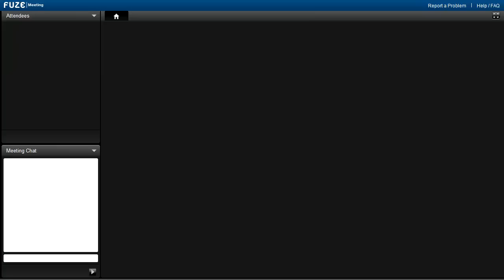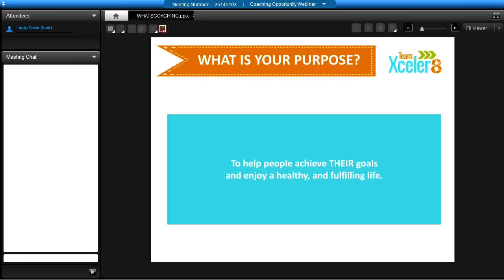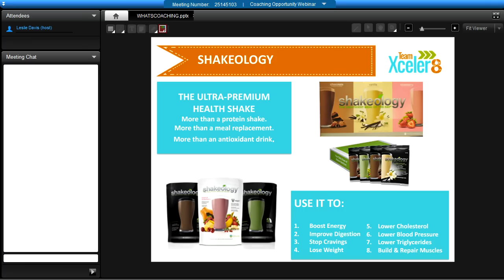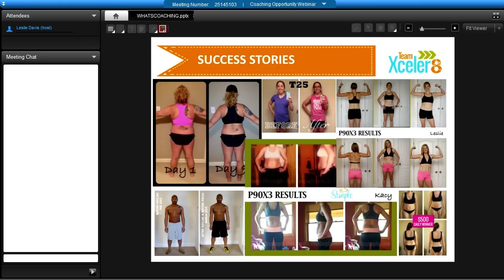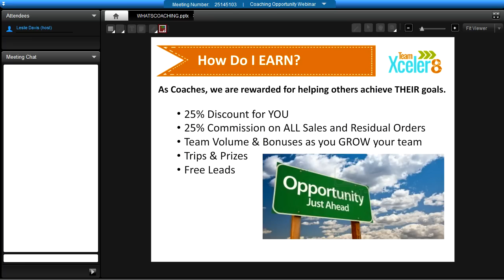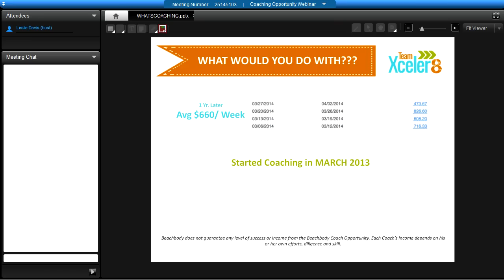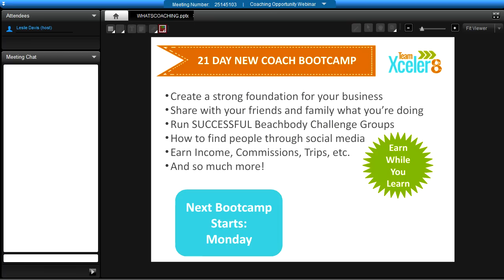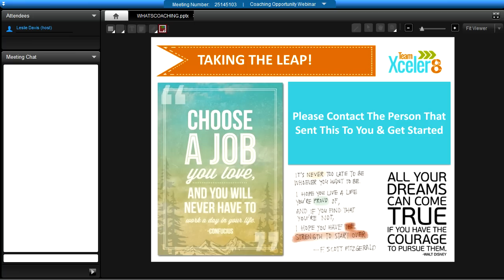Beachbody Coach Opportunity | What is Beachbody Coaching?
***BODi does not guarantee any level of success or income from the BODi Distributor opportunity. Each Partner’s income depends on his or her own efforts, diligence, and skill. See our Statement of Independent Distributor Earnings located for the most recent information on our Partners’ actual incomes.***